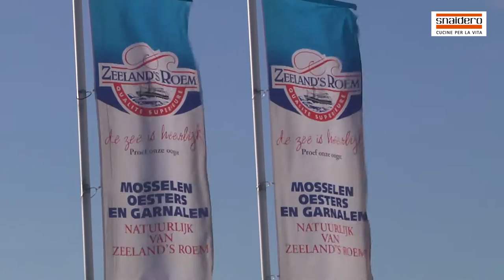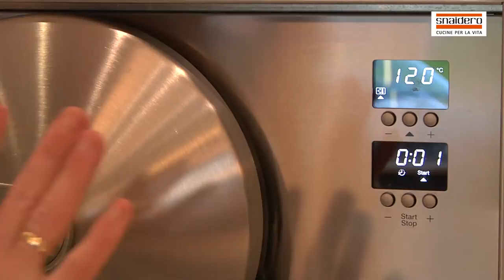Zeeuwse mosselen klaargemaakt in de Snaidero keuken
In veel Snaidero keukens hebben we een hoge druk stoomoven gemonteerd. Zo`n hoge druk stoomoven is ideaal om snel en lekker Zeeuwse mosselen klaar te maken. In deze video laten we u zien hoe dat in z`n werk gaat! Meer informatie vindt u op